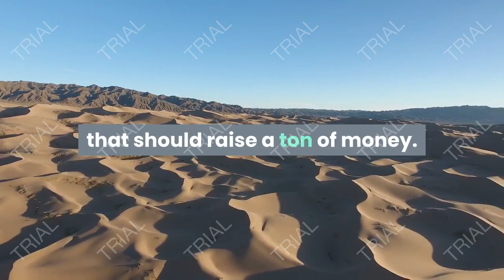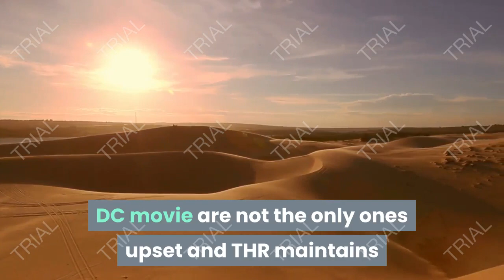Denis Villeneuve and James Gunn would be upset by Warner Bros' release strategy for Dune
On paper Dune are movies that should raise a ton of money. However, due to the pandemic, all such forecasts are becoming less clear and as a result of Warner Bros' new premiere strategy, things seem even more complicated.

During the past week Warner Bros announced that it planned to release all of its 2021 films at the same time in theaters and HBO Max. An unprecedented move that the company justified by pointing to the contingency caused by the coronavirus but that continues to generate adverse reactions for the studio within the film industry.

Following Christopher Nolan's statements, this week The Hollwood Reporter revealed that James Gunn and Denis Villeneuve would also be upset with the study's decision.

According to THR, Gunn is not very fond of streaming platforms and “was not satisfied when the studio followed up on his shocking announcement by releasing a mediocre formula to compensate him and other contestants” of The Suicide Squad.

Wonder Woman 1984 will be the first film Warner Bros will present under its new release model, and to get that kind of debut for the film, the studio paid Gal Gadot and Patty Jenkins millions of dollars. However, the company would not have had the same treatment with those involved in the films it plans to release in 2021. A point that would explain the annoyance of Gunn, the director of The Suicide Squad, and others involved in that film such as actress Margot Robbie .

But evidently those responsible for the DC movie are not the only ones upset and THR maintains that Dune director Denis Villeneuve "is among those who felt most strongly that a traditional premiere on the big screen was essential for his film."